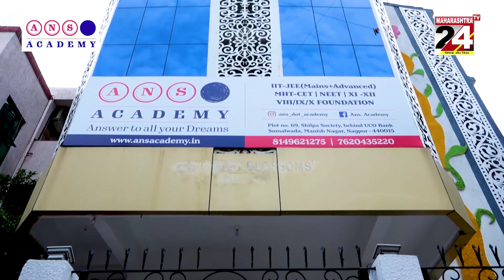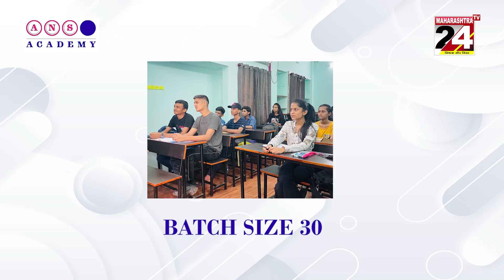नागपुर -कन्हान में फिर एक बार फायरिंग II 04 JUNE 2023 II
नागपुर -कन्हान में फिर एक बार फायरिंग,कन्हान पुलिस का अपराधियों को नहीं रहा खौफ  II 04 JUNE 2023 II